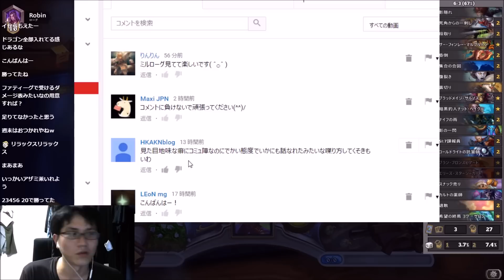ミルローグは死んだのか？ #32-1 繰り返す行きつ戻りつ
ザリルを試す。
刺さることもあるが、ややミラクル寄りとなる印象。